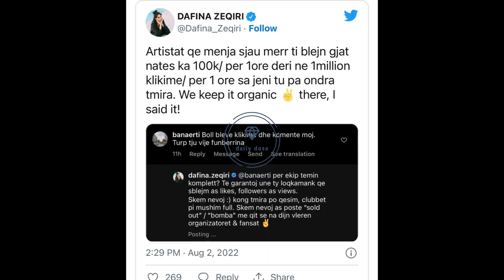Wow| Dafina Zeqiri shpërthen keq kundër komentuesve..